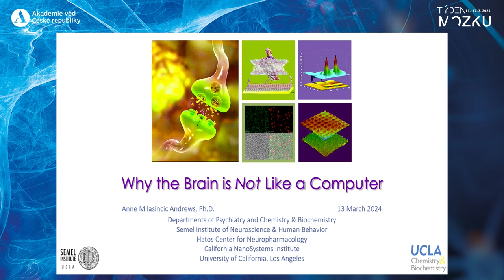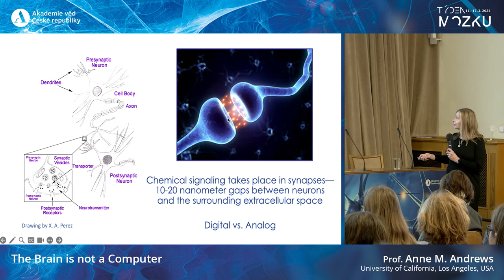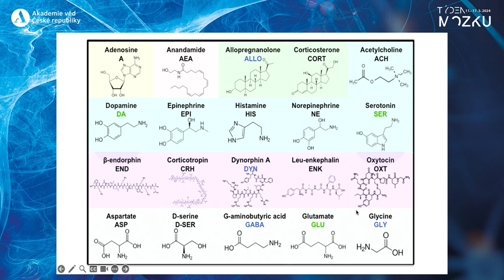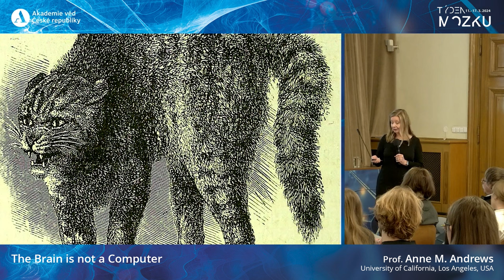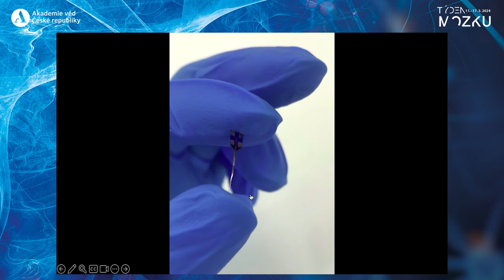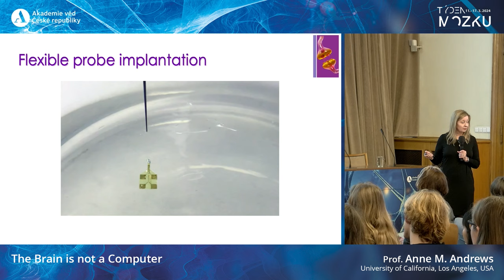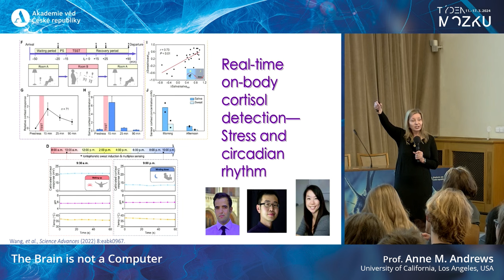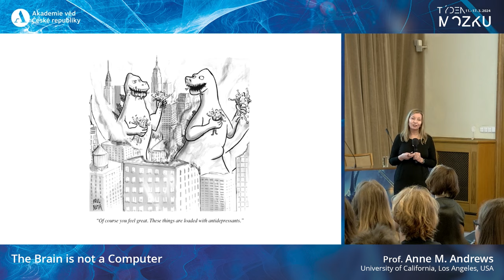Týden mozku 2024 - The Brain is not a Computer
Prof. Anne M. Andrews, University of California, Los Angeles, USA

In her talk, Anne Andrews will present and highlight the important roles of chemistry in the brain and that chemists could and should play in neuroscience research. Anne Andrews leads efforts in basic and translational research on anxiety and depression, and at the nexus of nanoscience, neurotechnology, and neuroscience. Her interdisciplinary research focuses on understanding how the serotonin system and particularly, the serotonin transporter, modulate neurotransmission to influence complex behaviors including anxiety, mood, stress responsiveness, and learning and memory. Prof. Andrews and her team have developed electronic biosensors for sensing virtually any signaling molecule or metabolite at ultra-low levels. These implantable devices for sensing in brain or the spinal cord will provide feedback for treating chronic health conditions, e.g., mental health and stress disorders, and will enable the adoption of more healthy lifestyles and improve our understanding of behaviorally relevant information encoded by chemical modulators.

The lecture was realized in cooperation with @instituteofinorganicchemis4319.